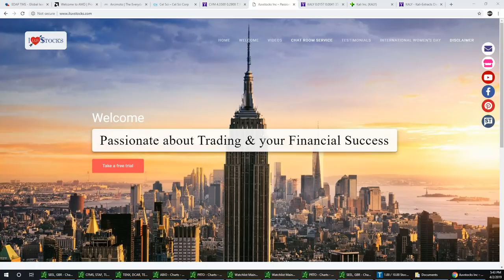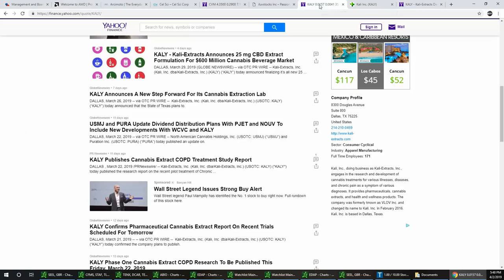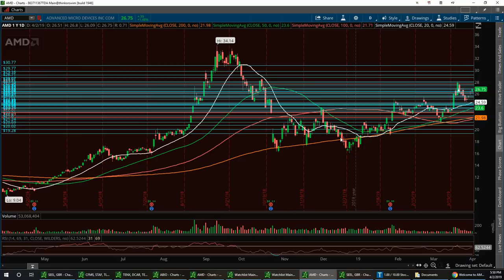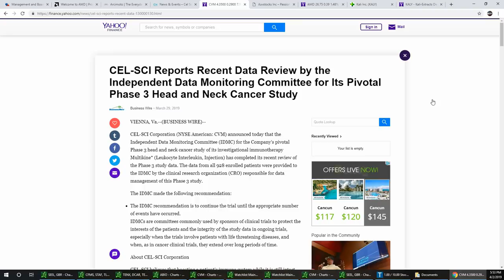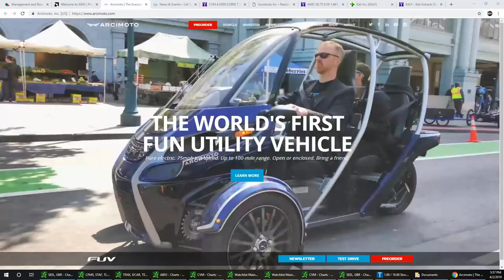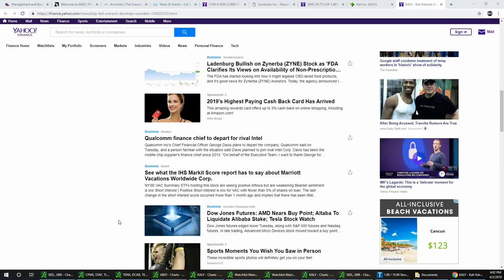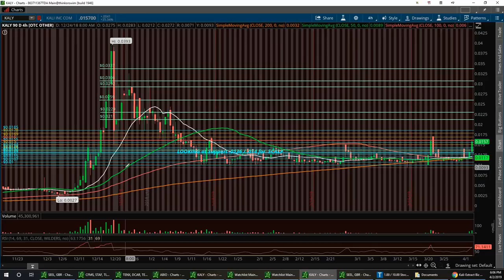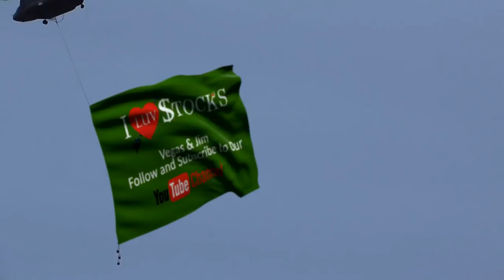Vegas & Jim Wall Street Report $EDAP $AMD $FUV $CVM $KALY